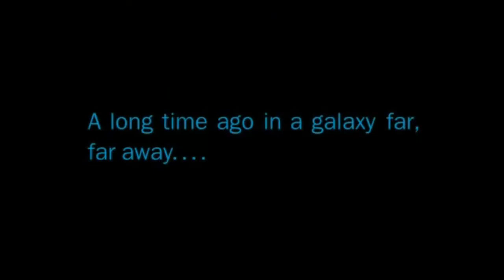Star Wars The Old Republic